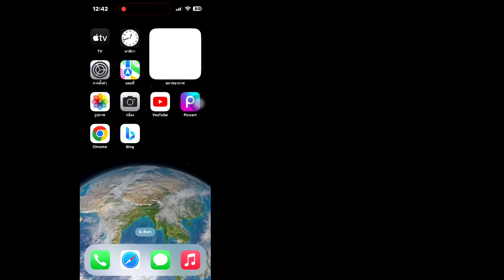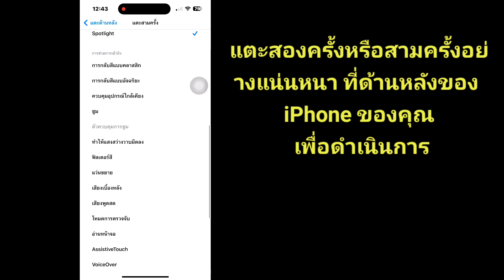วิธีใช้ Back Tap บน iPhone [iOS 17] | แตะด้านหลังของ iPhone เพื่อดำเนินการหรือทางลัด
ฉันจะแสดงวิธีใช้ Back Tap บน iPhone ดูวิดีโอนี้และเรียนรู้ว่าคุณจะจับภาพหน้าจอบน iPhone ได้อย่างไรโดยแตะที่ด้านหลัง

💝 โปรดอย่าลืม 'สมัครสมาชิก' เพื่อรับวิดีโอเพิ่มเติม
💝อย่าลืมแสดงความคิดเห็นที่สำคัญของคุณ
💝ต้องการการสนับสนุนของคุณ🙏